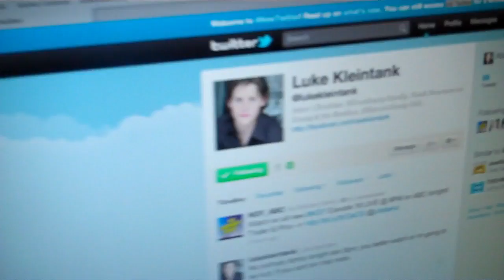MY KIDS CUTER THAN YOURS!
Go follow my co-stars on No Ordinary Family!

COME MEET THE SHAYTARDS AT PLAYLIST LIVE!

OUR TWEETS